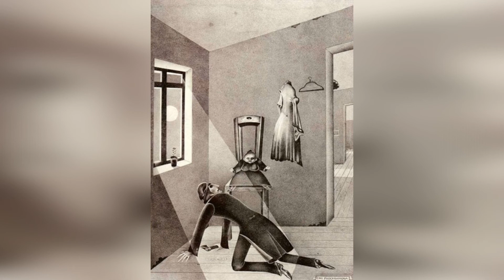Сон Раскольникова о смеющейся старухе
Слушать отрывок с текстом сна Раскольникова о смеющейся старухе из «Преступления и наказания» Достоевского.